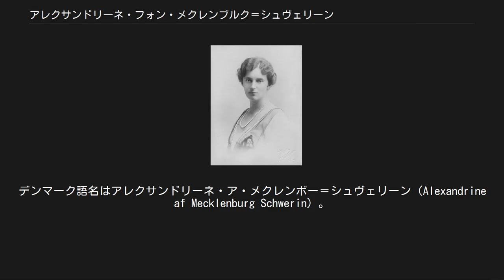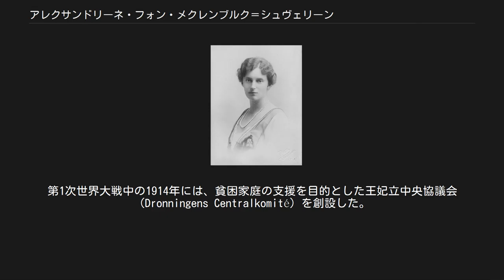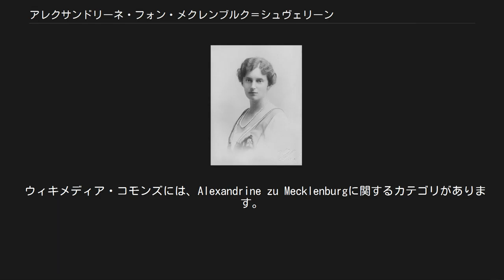アレクサンドリーネ・フォン・メクレンブルク＝シュヴェリーン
アレクサンドリーネ王妃 アレクサンドリーネ・アウグステ・ツー・メクレンブルク（Alexandrine Auguste Herzogin zu Mecklenburg[-Schwerin], 1879年12月24日 - 1952年12月28日）は、ドイツの諸侯家門メクレンブルク家の公女で、デンマーク王クリスチャン10世の王妃。
デンマーク語名はアレクサンドリーネ・ア・メクレンボー＝シュヴェリーン（Alexandrine af Mecklenburg Schwerin）。
 メクレンブルク＝シュヴェリーン大公フリードリヒ・フランツ3世と、ロシア大公ミハイル・ニコラエヴィチの娘であるアナスタシヤ・ミハイロヴナの間の第1子、長女として生まれた。
弟にはメクレンブルク家最後の大公フリードリヒ・フランツ4世、妹にはドイツ皇太子妃・プロイセン王太子妃ツェツィーリエがいる。
1898年4月26日にフランスのカンヌにおいて、デンマーク王子クリスチャンと結婚、夫妻は1902年よりオーフスのマーセリスボー城（Marselisborg Slot）に住んだ。
アレクサンドリーネは1906年に王太子妃となり、1912年には王妃となった。
 アレクサンドリーネは音楽に関心を持ち、コペンハーゲン音楽協会（Musikforeningen）やデンマーク・ワーグナー協会（Den danske Richard Wagnerforening）の後援者となった。
針仕事も好きで、王妃の編み物は慈善目的で売り出されたりした。
1926年に姑のロヴィーサ王太后が死去すると、王太后が創設した数多くの慈善団体の総裁職を引き継いだ。
第1次世界大戦中の1914年には、貧困家庭の支援を目的とした王妃立中央協議会（Dronningens Centralkomité）を創設した。
 王妃は夫クリスチャン10世とともに、第2次世界大戦中の母国ドイツによるデンマーク占領期間中は、国民の抵抗のシンボルとして高い人気と尊敬を集めた。
ヴェーザー演習作戦に伴って1940年4月9日にデンマーク政府が降伏した後、王妃は占領軍の代表として国王夫妻と謁見したレオンハルト・カウピッシュ空軍大将（Leonhard Kaupisch）に対して歓迎の意を表するのを拒み、デンマークに対する忠誠の強さを印象付けた。
抵抗運動の指導者で劇作家のカイ・ムンク（Kaj Munk）も、「我々が愛すべき唯一のドイツ人である王妃を守らねばならない」と王妃に対する敬愛の念を表している。
1952年に亡くなり、ロスキレ大聖堂に葬られた。
 ウィキメディア・コモンズには、Alexandrine zu Mecklenburgに関するカテゴリがあります。